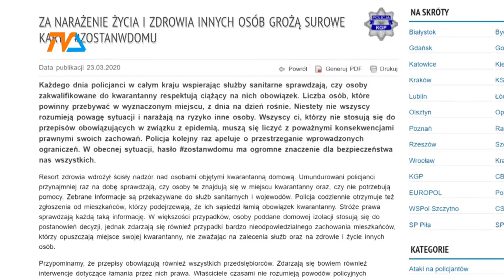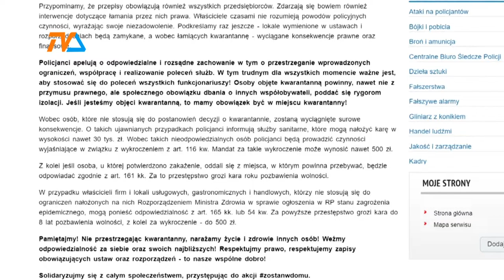Raport o mieście – bieżąca sytuacja epidemiologiczna |TVSUWAŁKI